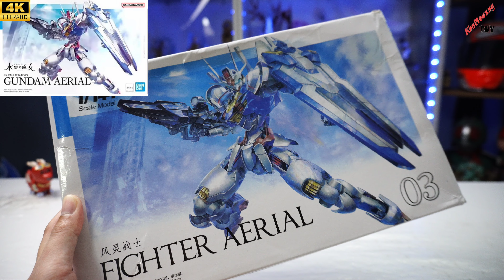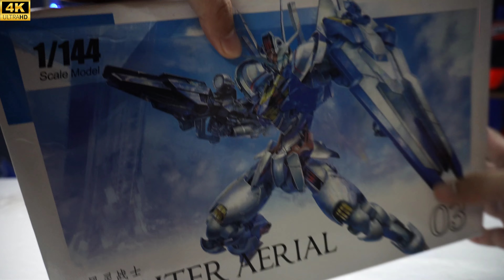[รีวิว] UNBOX แกะกล่องกันดั้มจีน HG1/144GUNDAM AERIAL| งานดี พลาสติกสวย แต่ฐานเก่า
รีวิว แกะกล่องกันดั้มจีน มาดูกันครับว่าเนื้อง่านจะเป็นยังไงกับราคา ร้อยกว่าบาทไปดูกันครับ